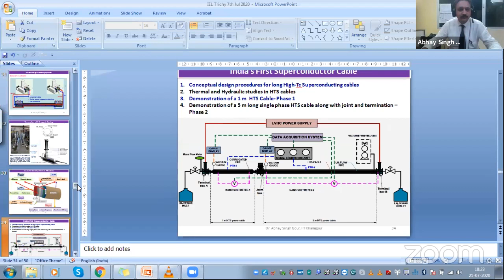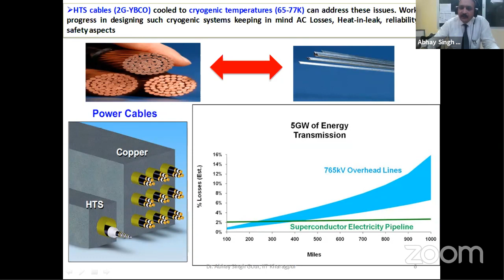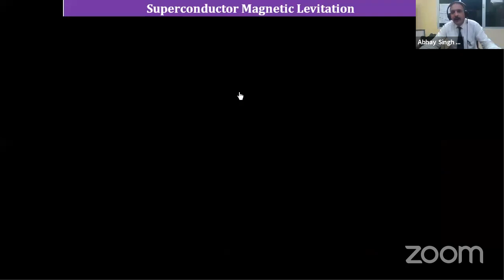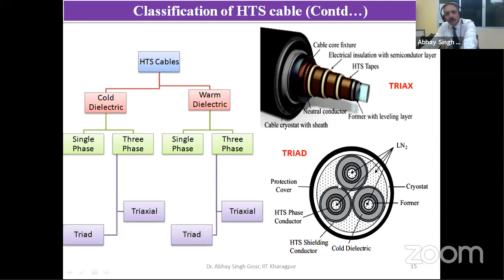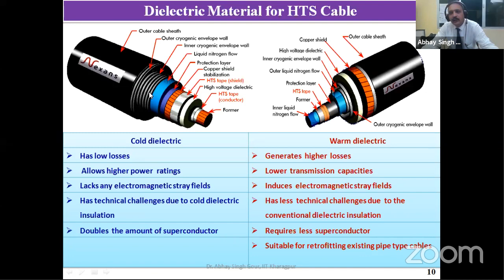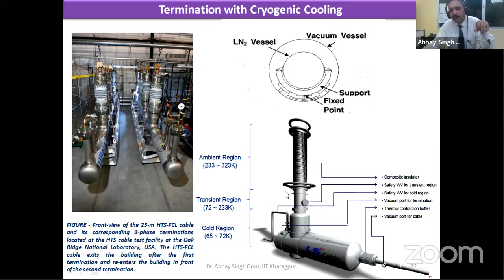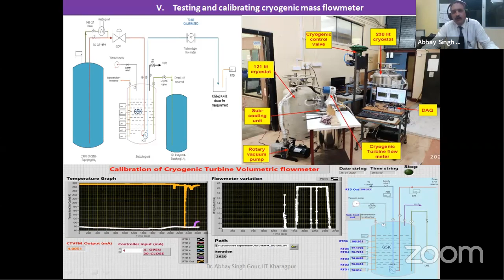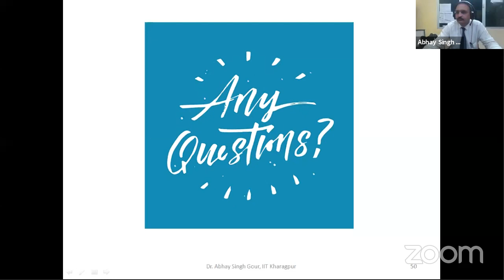IEI MLC 40th Year Celebration Technical Lecture Series